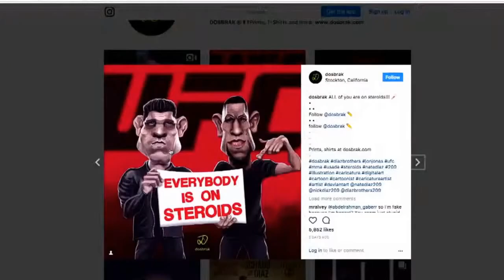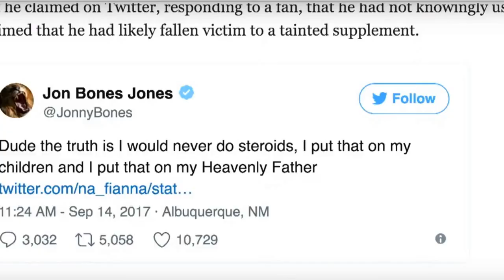Joe Rogan & Brendan Schuab on GGGvsCanelo, Icarus PED doc on Netflix, and Discuss Jon Jones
Joe and Brendan talk about the GGG vs Canelo @Dosbrak, Nick & Nate Diaz "Everybody is on steriods", Icarus documentary on WADA & PED drugs available on Netflix, & Jon Jones positive test mix up.